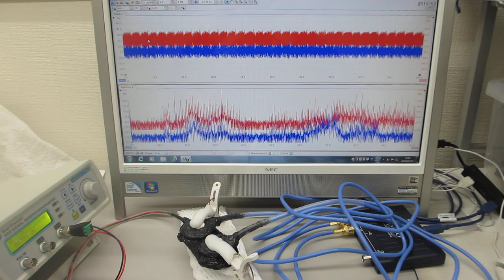オリジナル超音波プローブのダイナミック特性を評価する実験（超音波システム研究所）